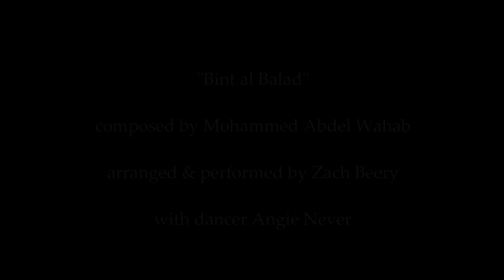Bint al Balad by Angie Never and Zach Beery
We created this piece for Twinkle 2021, an online fundraiser for brick-and-mortar bellydance studios trying to survive through the pandemic.  Zach arranged this classic Mohammed Abdel Wahab song on saz, frame drum, darbuka, and riq, and Angie added the dancing and edited the video.  Thank you to Emily Marie of Cincinnati for organizing the show, and to all the generous patrons who donated to the studios.